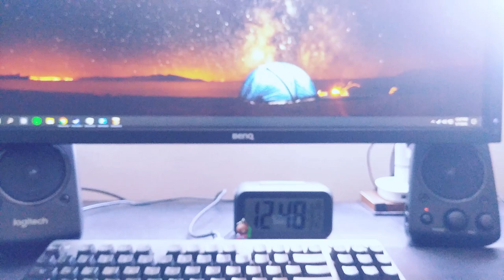LG G6 Cinematic with DJI Osmo Mobile 2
Shot in 4k 24fps , rendered in 1080.